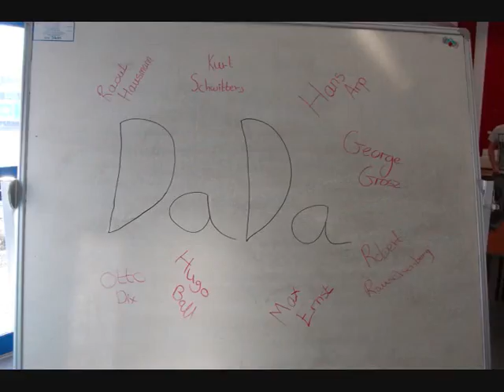Dada Film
Our DaDa Film